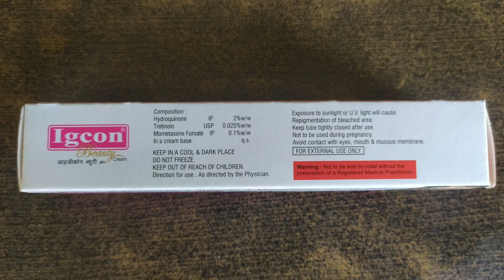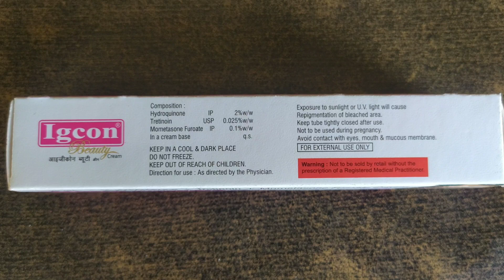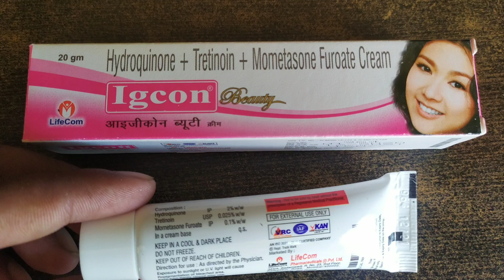Igcon Beauty Cream uses, benefits, doses, sides effect